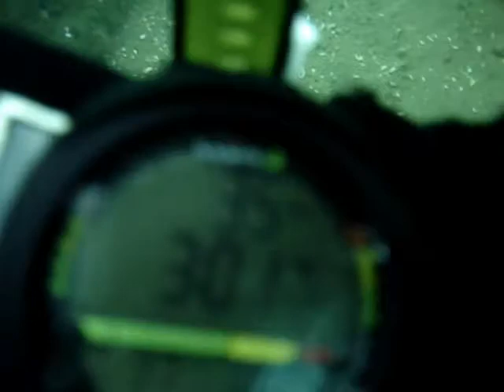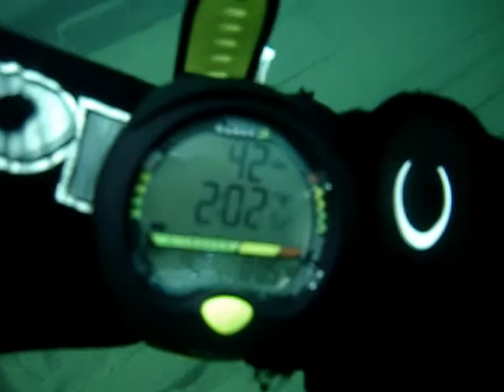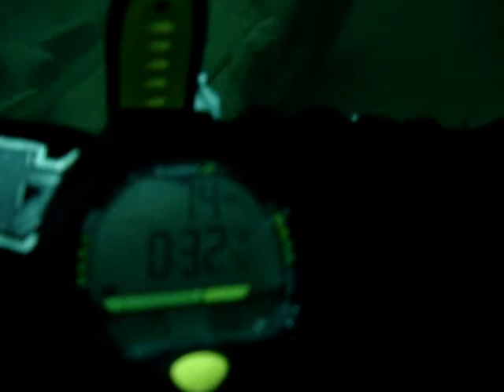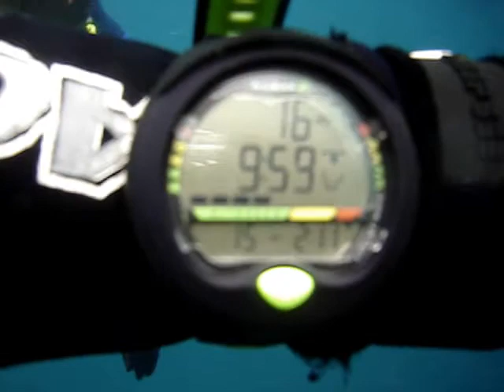The King - Shipwreck (Tobermory)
I think we have the DTs with all the shaky camera work!

If you dont like. please move on.